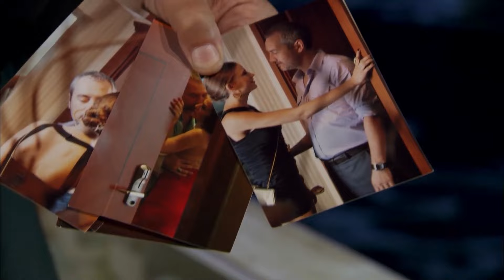Čınar će saznati što je Izumrut učinila? | Polje Lala Epizoda 7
Opasnost prijeti Izumrutinoj budućnosti | Pismo će odrediti budućnost

Izrada: Avşar Film
Proizvođač: Şükrü Avşar
Voditelj: Yasin Uslu
Scenarij: Sema Ergenekon & Eylem Canpolat